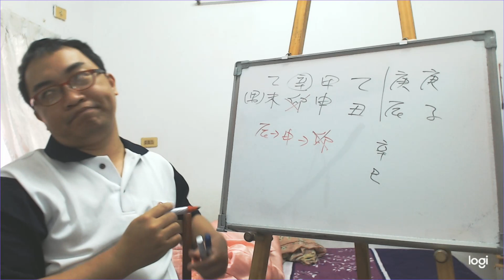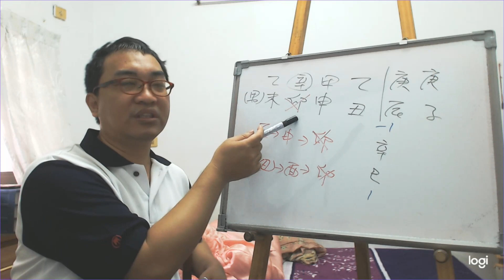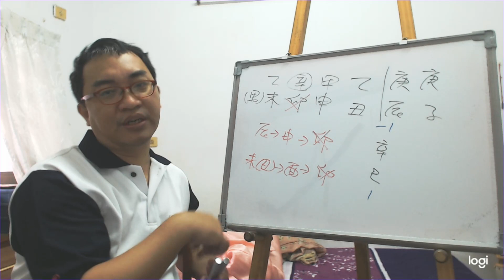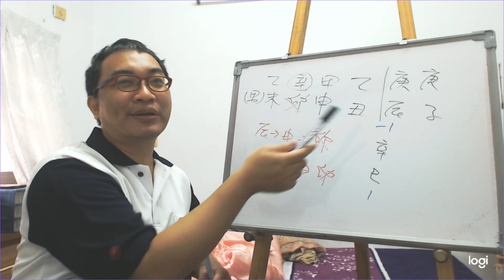八字案例─劫財是否真劫財？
劫財大運碰到劫財流年

這人當然這樣提問我們一看就知道問題的點是什麼了。那我們就來看看這八字的情況。

很多人一看這八字第一眼就是看到天干很多的財，基本上那不重要，因為真正重要的是地支的財。所以我們一看地支，就能知道他地支的財是不好的情況。

所以我們往前看一柱大運，巳申一合，這地支的卯木就不會受傷了。所以反而不是什麼身弱要比劫來幫身，這也是為什麼他在丁酉年是很慘的原因。

一進入現在這大運，我們就看到他地支的財又開始受傷了，所以財運又開始不順了。所以劫財是否真劫財，答案是地支的申金又開始在作怪了，並非大運的庚或是流年的庚在搞鬼的。
服務項目(事先預約)
4.八字批命(流年)3600、取名3600、勘宅12000、姓名鑒定500
5.Line：s12860990 微信：s12860990
8.服務地點：高雄市大社區萬金路82-7號(楠梓火車站前的旗楠路一路直走便可看見萬金路)